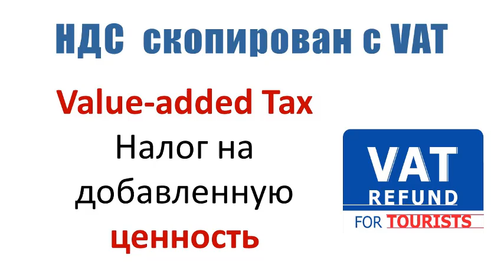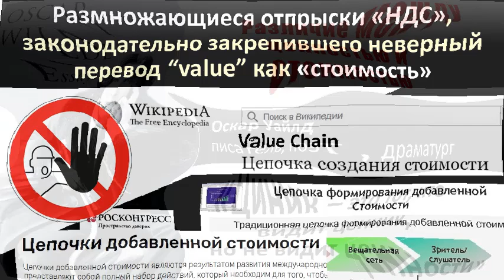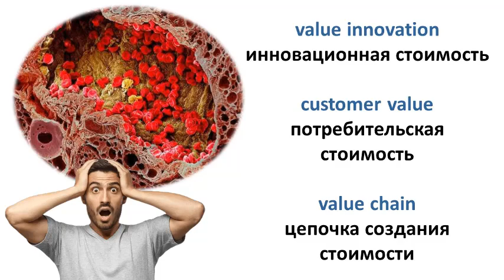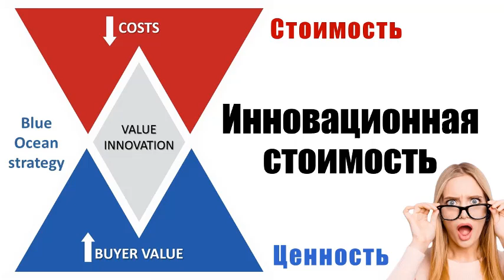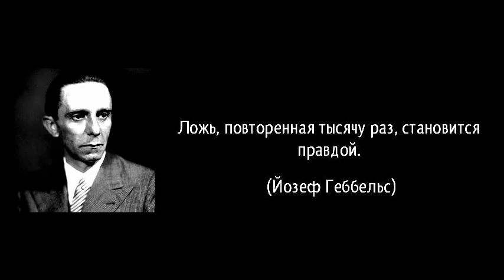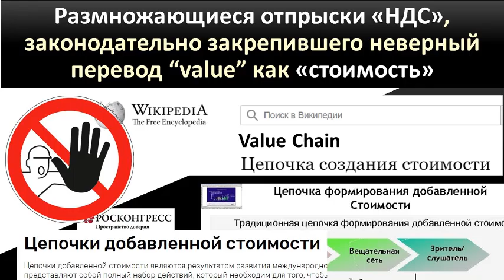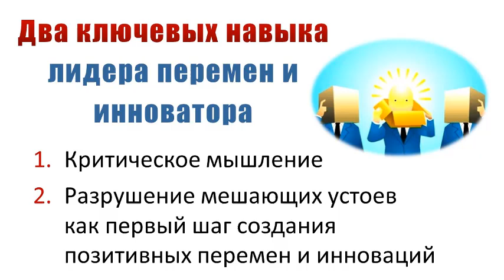Беды России: одно слово с помощью НЛП перевернуло созидание с ног на голову - на создание стоимости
ВНИМАНИЕ! Эта тема - не для прыжка с места, это - для тех, кто уже разбежался, и готов прыгнуть.
Если человек десятилетиями стоял на голове и привык видеть всё вверх ногами, поставив его на ноги скорее всего вызовешь сопротивление: "Что за ерунда? Сейчас же переверните меня назад. Я уже привык, что верх - это низ, а низ - это верх, что лево - это право, а право - это лево."

ЭПИГРАФ
"Я хотя бы попытался."
- Так сказал герой Джека Николсона товарищам по несчастью после неудачной попытки сбежать из заточения (психушки), пробив решетку унитазом (фильм "Пролетая над гнездом кукушки"). В фильме гигант-индеец доводит попытку главного героя до конца - разбивает решетку психушки унитазом и уходит из заточения на свободу.
Термин "Налог на добавленную стоимость (НДС)" законодательно закрепил в корне неверный перевод архиважного слова "value" как "стоимость", в то время как правильный перевод слова "value" - "ценность". И такой в корне неверный перевод, по схеме НЛП, лингвистически программируем подсознание россиян на создание не ценности, а стоимости.

Ценность и стоимость - очень разные вещи: ценность- это то, что получает потребитель, а стоимость - затраты на создание ценности.

Такое законодательное закрепление перевода "value" как "стоимость", создало цепную реакцию в корне неверного перевода всех англоязычных терминов, содержащих слово "value", законопослушными организациями, университетами, бизнес-школам, чиновниками, журналистами, преподавателями, исследователями...

В результате в учебниках, статьях, репортажах СМИ
"value chain" вместо "цепочка создания ценности" переводят как "цепочка создания стоимости"
"customer value" вместо "потребительская ценность" переводят как "потребительская стоимость"
"value innovation" вместо "создание инновационной ценности" переводят как "создание инновационной стоимости".

КТО ВИНОВАТ и ЧТО ДЕЛАТЬ?
Это объяснено в видео.

ЧТО ЕЩЕ?
Много чего на моем Дзен канале "КАрете", посвященному путям креативного совершенствования во всем